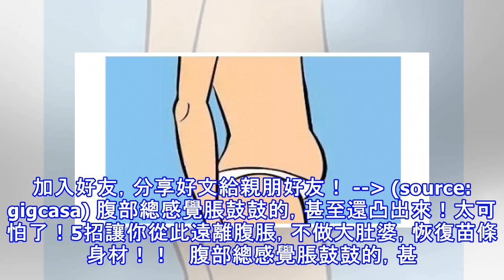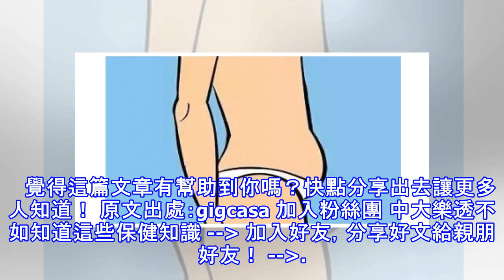腹部總感覺脹鼓鼓的，甚至還凸出來！太可怕了！5招讓你從此遠離腹脹，不做大肚婆，恢復苗條身材！！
加入好友，分享好文給親朋好友！ -- (source: gigcasa) 腹部總感覺脹鼓鼓的，甚至還凸出來！太可怕了！5招讓你從此遠離腹脹，不做大肚婆，恢復苗條身材！！   腹部總感覺脹鼓鼓的，甚至還凸出來，穿衣服也不好看，這是為什麼呢？   不認真吃飯   這裏的不認真吃飯，是說你，對就是你，是不是中午吃午餐的時候抱着手機？和同事哈哈大聊特聊？沒有安安靜靜吃飯的過程，嚴重影響着消化系統。很快的將食物填入胃中，這種飲食習慣導致一種「吞氣症」的出現。 吃的越快，吞的空氣越多,造成胃部脹氣。   解決方案：吃飯時把注意力放在食物上，細嚼慢咽，充分咀嚼。 不僅可以防止過多的空氣進入胃部，避免腹脹，...